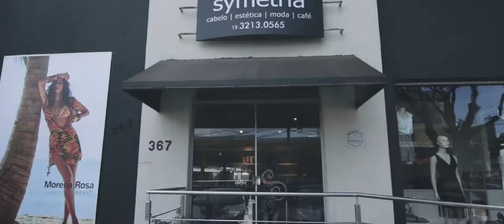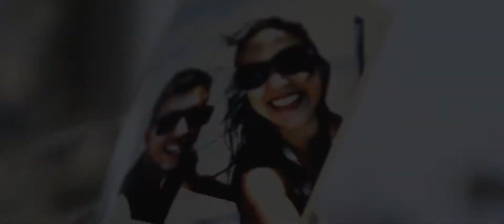Filme | Michelle + Rafael | Casamento 2017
|| Um filme de Recordando ||
Rafael e Michelle, vocês se completam!

Sem dúvidas, a Michelle deixa claro que o Rafa é seu porto seguro, e Ele... que Ela o conquistou desde a primeira vez que se viram.

Tudo estava lindo, desde o vestido encantador da noiva, até a última música da festa. A cada momento sentíamos o amor e a alegria de todos que estavam presentes.
Michelle e Rafael, foi uma honra para nós da Recordando retratar esse momento tão especial para vocês. Desejamos muitas viagens para esse casal super aventureiro e que vocês continuem a transmitir esse amor tão grande!
E Michelle, não se esqueça da insulina do Rafael haha.

Recordem e vivam sempre esse momento!

By Fled Silveira, Bruno Riganti e Suelen Silveira
Edição: Fled Silveira

Ficha Técnica:

Câmeras: Canon 6D, Sony a6300, Canon 60D
Lentes: Sigma 17.50 F2.8 e Tokina 11.16 F2.8, Canon 24-105 F4
Movimento: Gimbal Feiyu Tech MG V2